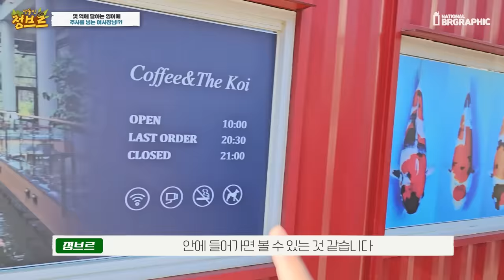1마리 8000만 원!!? 몇억 원짜리 비단잉어에게 주사 꽂아버리는 미모의 사장님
실제로 보아야 하는데...진짜 화려하고 눈이 황홀해지는 그런 느낌? 물멍을 하게 되더라구요!!! 한번씩 놀러가보시는거 적극 추천!

주사같은 경우에는 다수의 경험으로 인해 잉어들에게 영양제도 넣어주시고 치료목적으로도 넣기도 하고 그런다고하네여!!